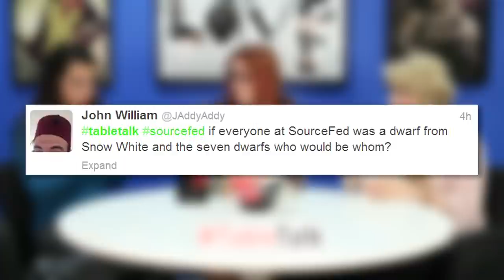Memory, Mudpies, and Bucket Lists...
Meg, Trisha, and Lee dig into the bowl for some great topics.

ATTN: SourceFed
6433 Topanga Canyon Blvd #805